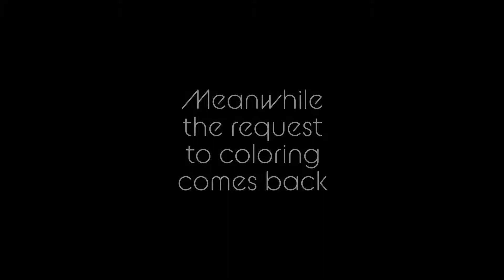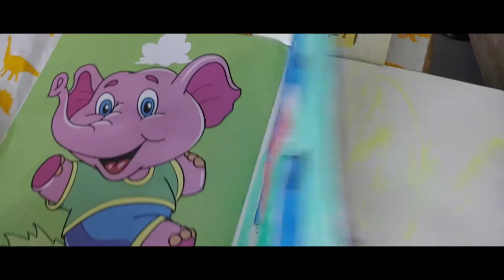Father's Day - II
parenting, fatherhood, baby yoga, happy time, daily games, routine vlog, baby painting, motherhood, intelligent, cheerful learning, entertaining parenthood, joy games, active babies

Gears used :

Canon D70
LG Dual Screen
One Plus 8T
Samsung M31
Tripod Stand